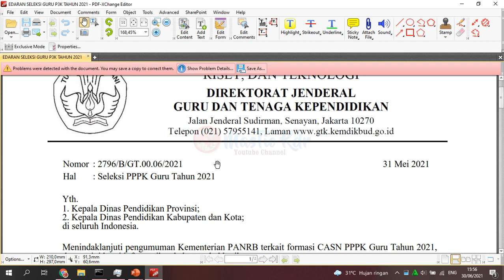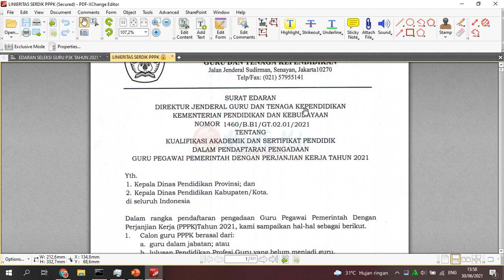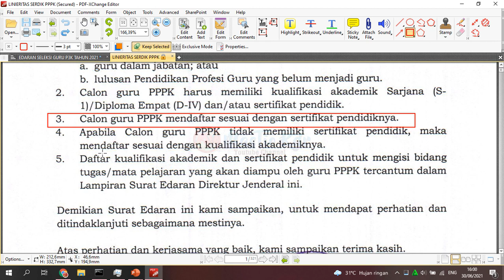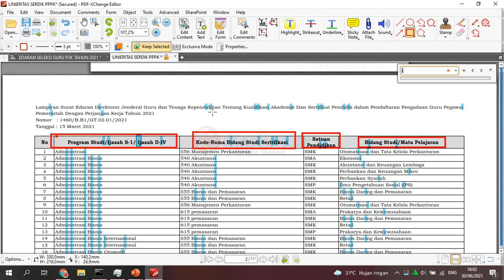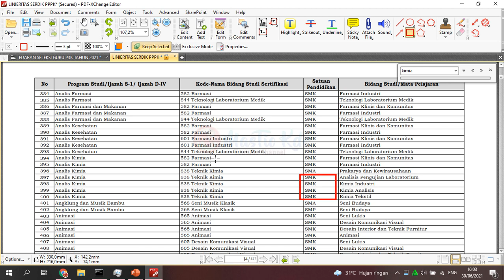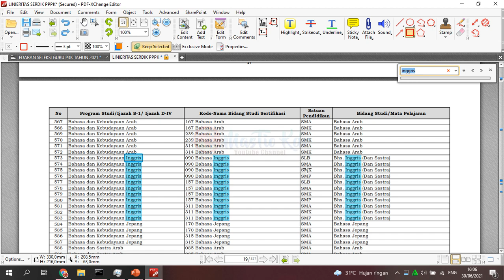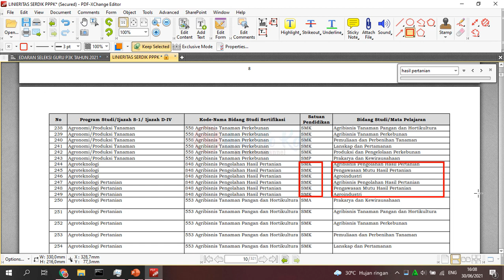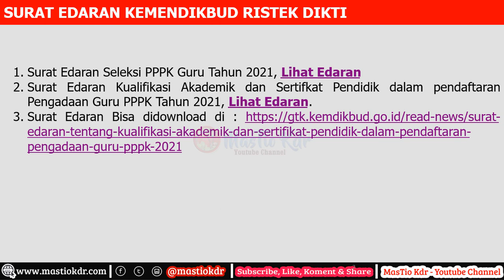Melihat Linieritas Ijazah S1 & Sertifkat Pendidik Sebelum Melakukan Pendaftaran ASN PPPK Guru 2021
Melihat Linieritas Ijazah S1 atau Sertifkat Pendidik Sebelum Melakukan Pendaftaran ASN PPPK Guru 2021

Surat Edaran Tentang Kualifikasi Akademik dan Sertifikat Pendidik Dalam Pendaftaran Pengadaan Guru PPPK 2021